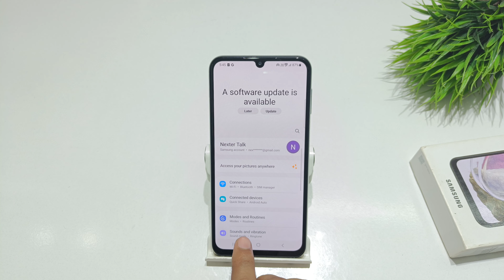How to change notification ringtone in samsung galaxy M32 | Notification ringtone kaise change kare